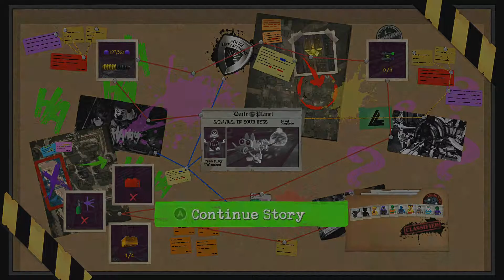LEGO DC Super Villains Gameplay Walkthrough Part 5 - POISON IVY! (Lets Play Commentary)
Hey guys! Welcome to LEGO DC Super Villains! LEGO games do so well on my channel and i really enjoy them too! I hope you guys enjoy this series as much as me! :D

Lego DC Super-Villains is a Lego-themed action-adventure video game developed by Traveller's Tales, which serves as a spin-off to the Lego Batman trilogy and the fourth instalment in the Lego DC franchise.